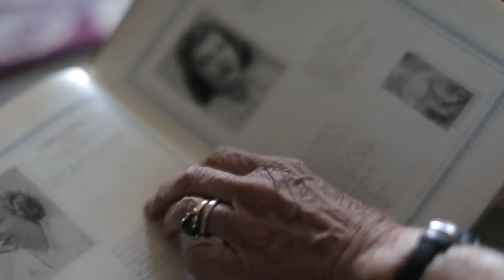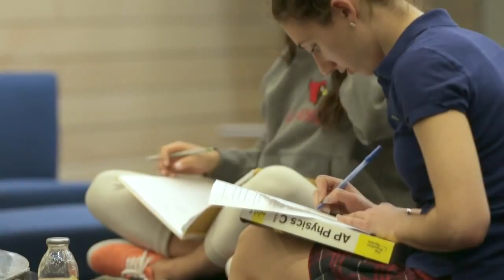Open House 2015